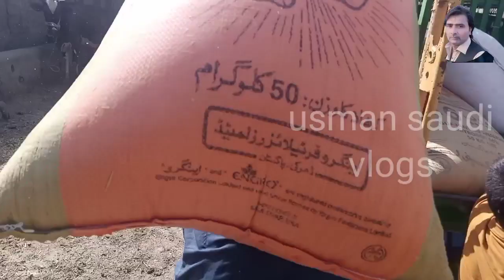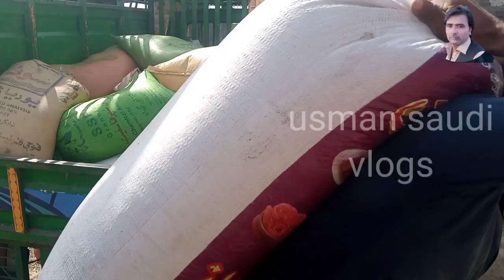How can I lift | such a heavy sack?Video | Fani kalap | Usman Saudi Vlogs